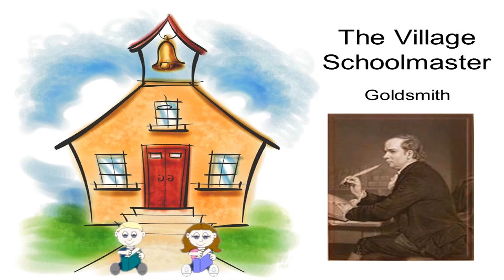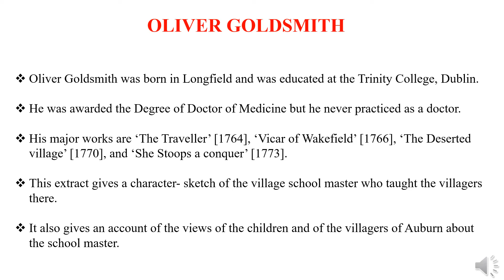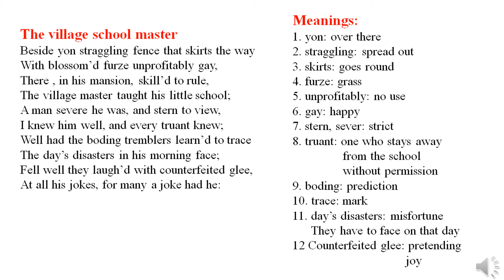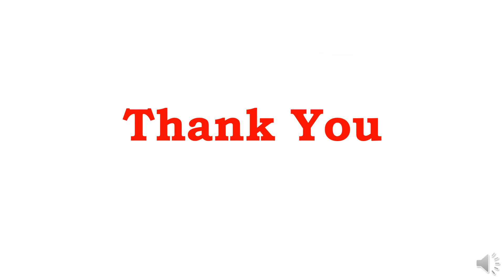IX STANDARD FIRST LANGUAGE ENGLISH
POEM NO 03
POEM NAME: THE VILLAGE SCHOOL MASTER